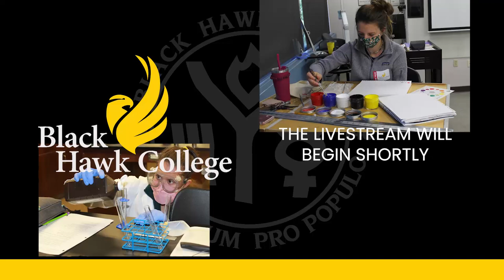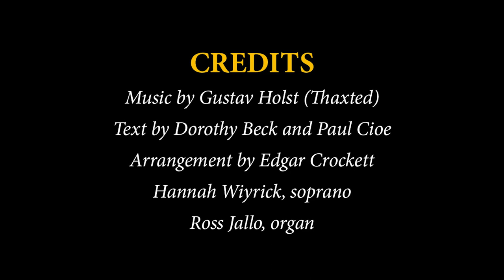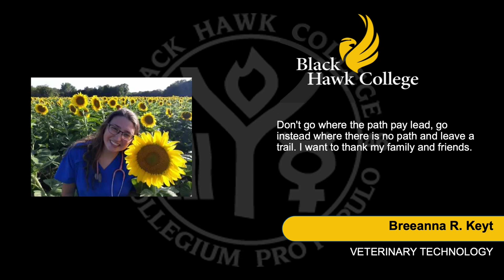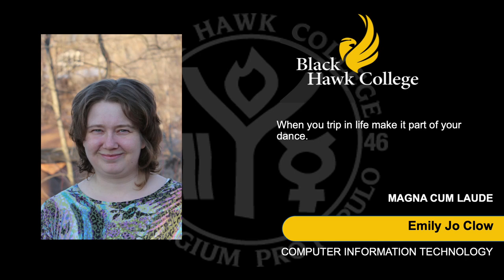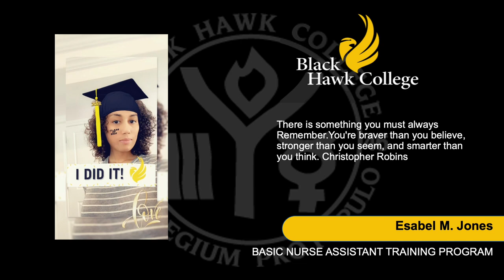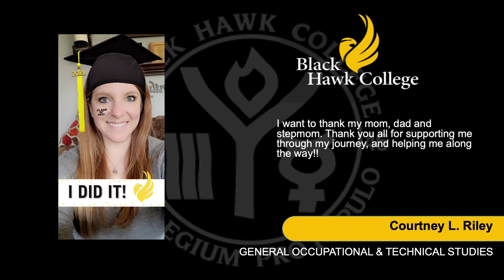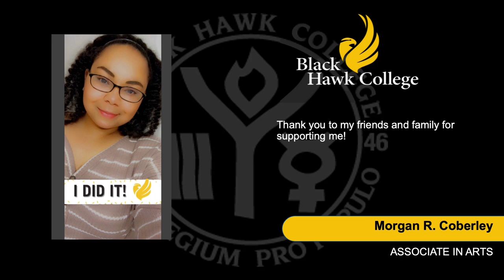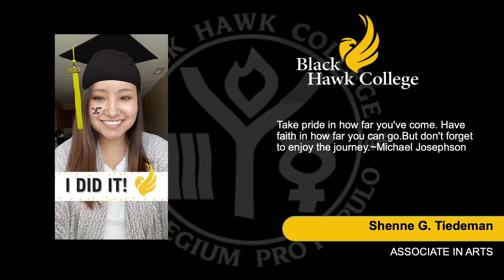Black Hawk College Commencement 2021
Virtual ceremony livestream Friday, May 21 at 7 p.m. CDT

🎓 Commencement program
🎓 Link to Pre-Ceremony LIVE Celebration on Friday, May 21 at 6:30 p.m. CDT